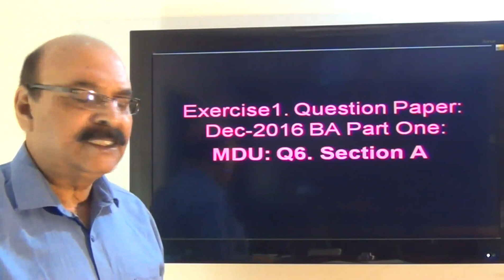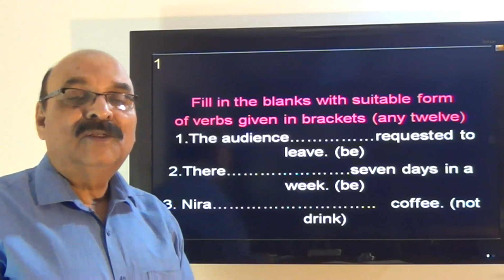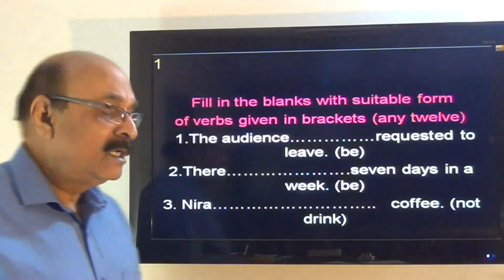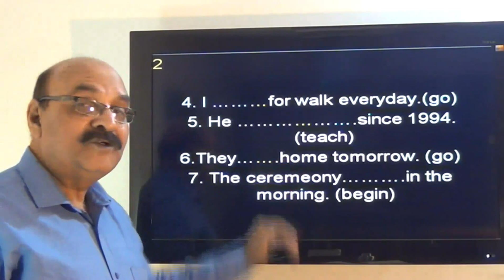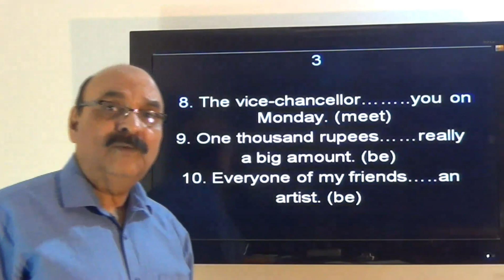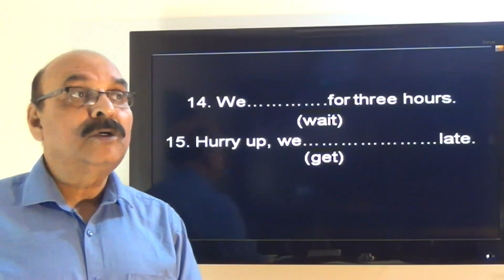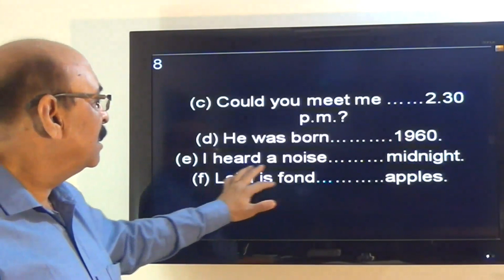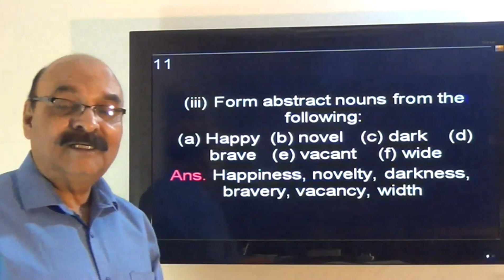Grammar From Question Papers for B A Part One- English for Graduation-B.A.I